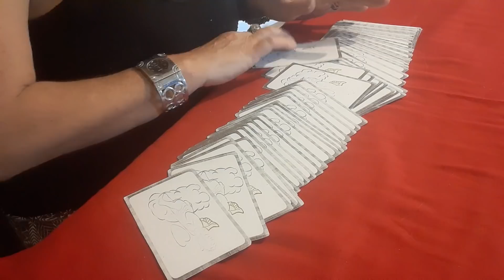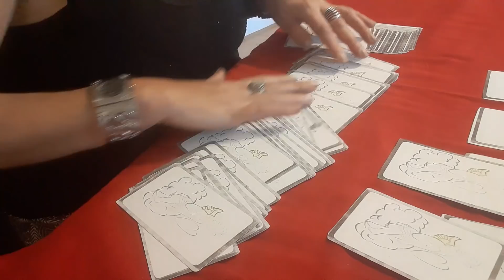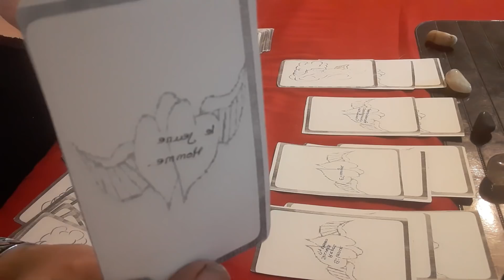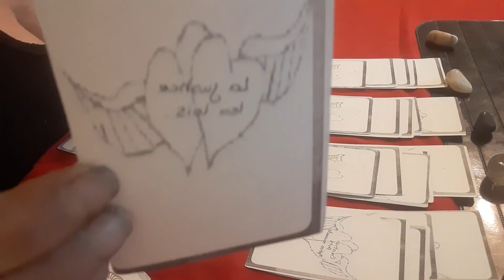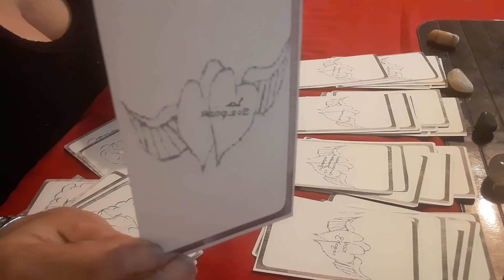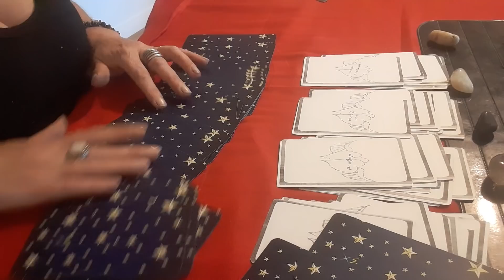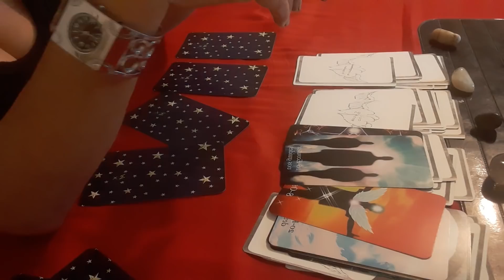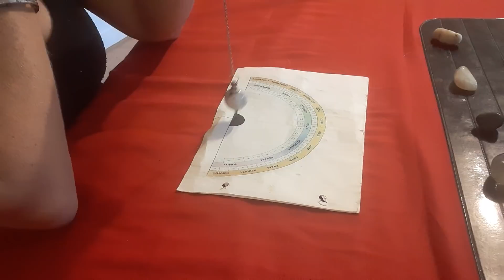macron fin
je suis sabine :
magnétiseuse ,
 lahotchi